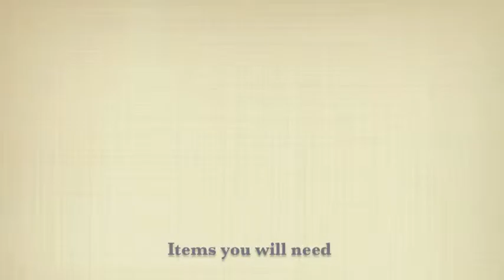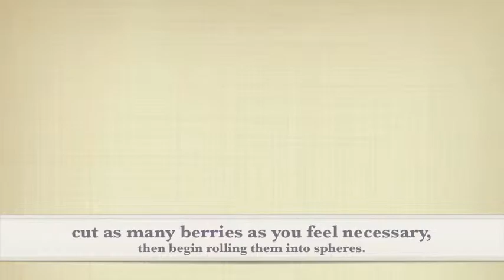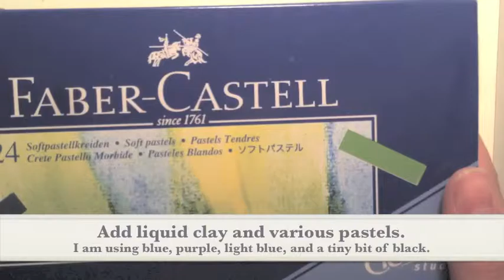Miniature Blueberry Pie!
Hi! Sorry it took me so long to upload another video. I've been real busy! Hope you enjoy this video! I hope it is a little better than my first one!

Video is made in iMovie

iMovie and music are property of Apple inc.